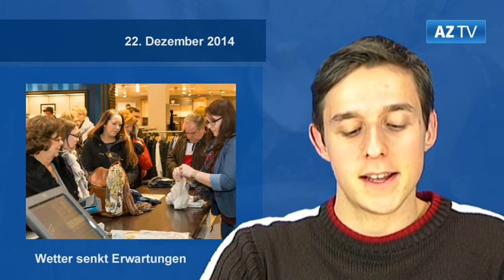BGS-Gelände an "Unbekannten" verkauft